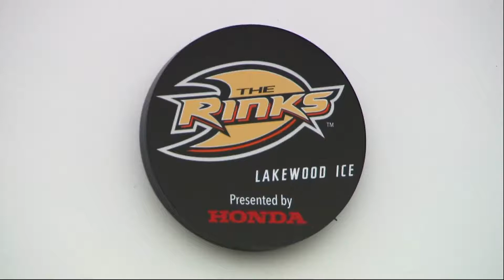Wild John Skates 2017 Lakewood ICE ISI Competition Event 19 - Nov. 2017